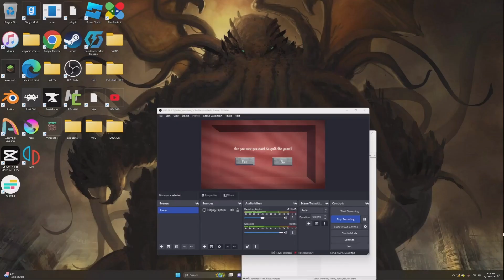SM64 BUT ITS A SCARY GAME